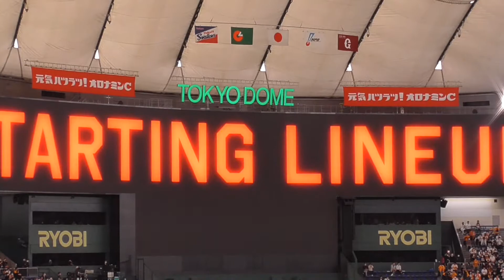20220409吉川尚輝